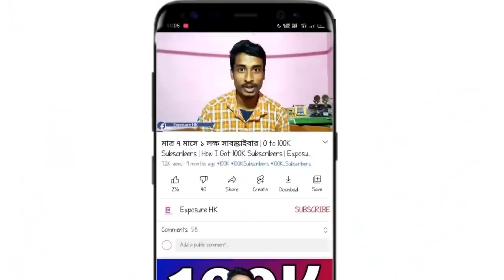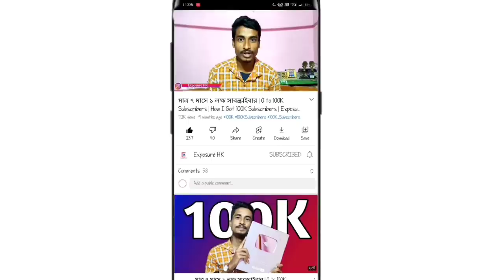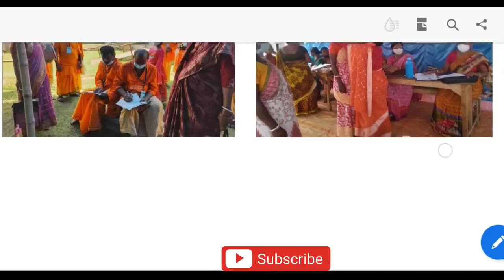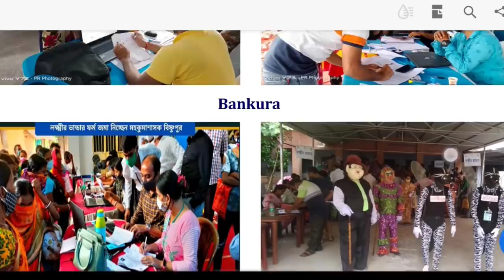লক্ষীর ভান্ডার আগের ফর্ম বাতিল,নতুন ফর্ম আবার না জমা দিলে আর টাকা দেবে না?Lakshmi Bhandar New Update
লক্ষী ভান্ডার আগের ফর্ম বাতিল,নতুন ফর্ম আবার না জমা দিলে আর টাকা দেবে না?Lakshmir Bhandar New Update